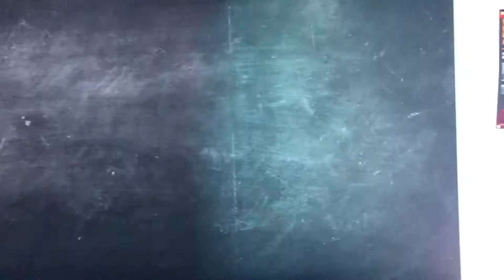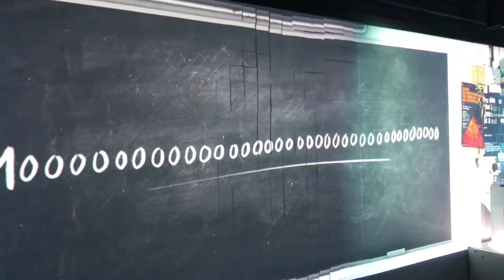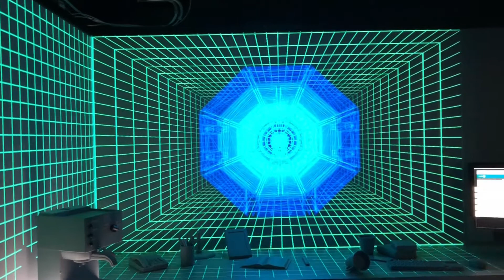EXTRADIMENSIONS 😱😱 - the physics we like 👍🏼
Why is gravity so much weaker than the other fundamental forces?One possibility is that we don’t feel the full effect of gravity, because part of it spreads to extra dimensions. Really?Maybe!!